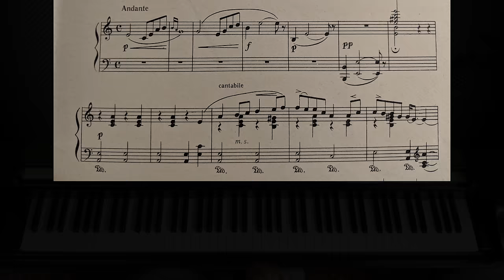Grieg - Solveig's Song | Piano Tutorial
As requested here is the piano tutorial with sheet music for Grieg`s Solveig's Song (Solveig's Lied). Hope it`s helpful and enjoy! :)

Peer Gynt, Op. 23 is the incidental music to Henrik Ibsen's 1867 play of the same name, written by the Norwegian composer Edvard Grieg in 1875. It premiered along with the play on 24 February 1876 in Christiania (now Oslo).

Later, in 1888 and 1891, Grieg extracted eight movements to make two four-movement suites: Suite No. 1, Op. 46, and Suite No. 2, Op. 55. Some of these movements have received coverage in popular culture; see Grieg's music in popular culture.

Edvard Grieg (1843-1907) was one of the definitive leaders of Scandinavian music and his influence was great. Although composing many short piano pieces and chamber works, the work Grieg did for Henrik Ibsen stood out. Originally composing 90 minutes of orchestral music for the play, he later went back and extracted certain sections for the suites. Peer Gynt's travels around the world and distant lands are represented by the instruments Grieg chooses to use. The Peer Gynt suites are among his best-known works, however they initially began as incidental compositions. For many years, the suites were the only parts of the music that were available, as the original score was not published until 1908, one year after Grieg's death, by Johan Halvorsen.